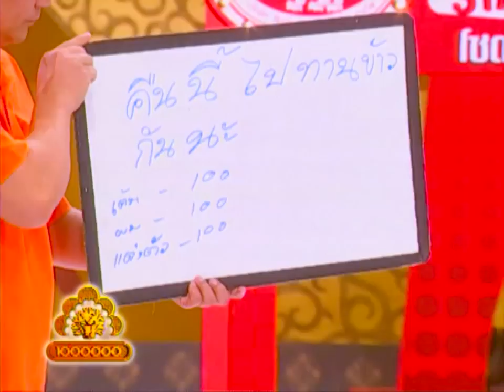ชิงร้อยชิงล้าน | นางทาส ตอน อีเย็นกระอัก | 13 ก.ค. 53 [ละครเต็ม + แข่งเต็ม]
ชิงร้อยชิงล้าน 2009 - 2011 (ยุค 4)
0:00 เปิดรายการ : แนะนำผู้ร่วมรายการ
2:25 ละคร : นางทาส ตอน อีเย็นกระอัก
32:13 เกม : ตีลังกาเตะตะกร้อช่วยตัวประกัน